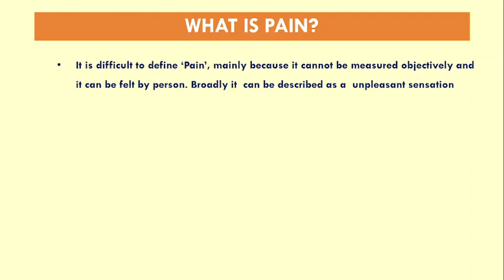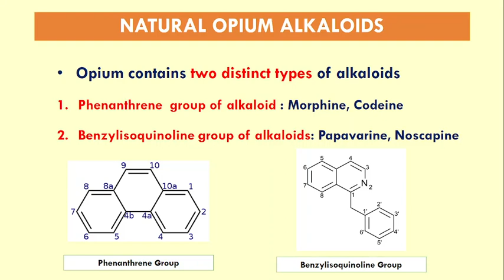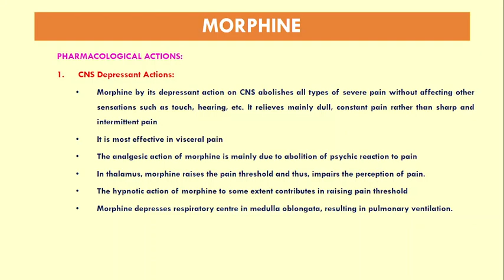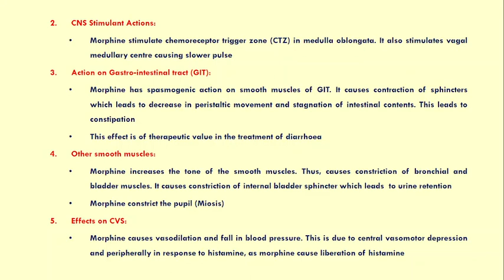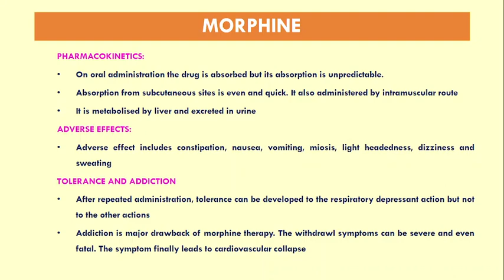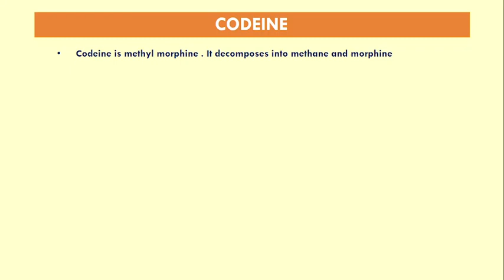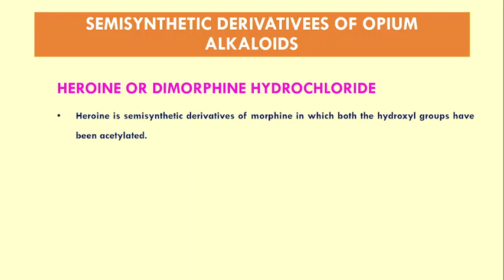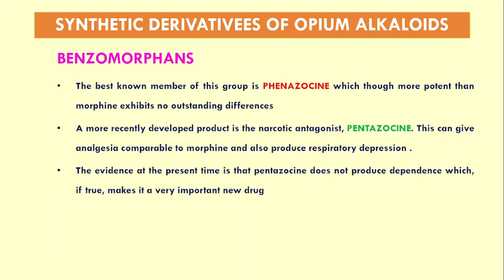D.PHARMA - II | NARCOTIC ANALGESICS | CHAPTER 8 | PHARMACOLOGY & TOXICOLOGY | INTRO OF ANALGESICS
VIDEO CONTENTS:
1. What is pain?
2. What are analgesics?
3. Classification of Narcotic Analgesics?